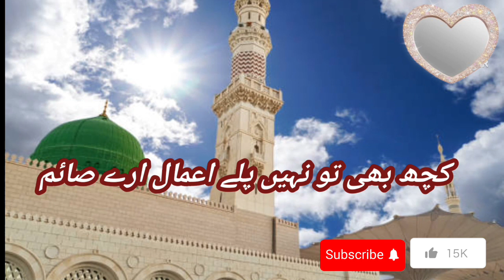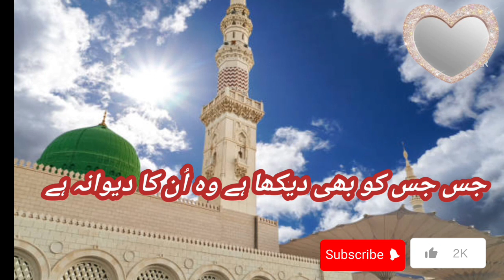Best Naat e Pak | Bin Dekhe Mohammad Par Qurban Zamana Hai | Attia Vlogs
Welcome to the ATTIA VLOGS.
Best Naat e Rasool saww
Bin dekhe Mohammad pr
qurban zamana hai
jis jis ko bhi dekha hai
woh un ka dewana hai